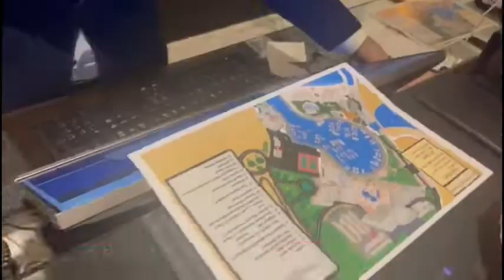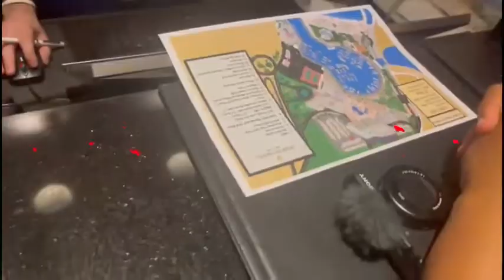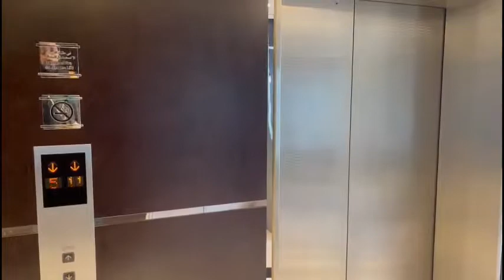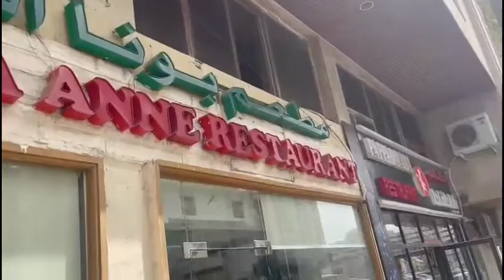أحلى عطلة أسبوع مع الأسرة في فندق خمس نجوم | Best weekend with my family in Abu Dhabi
No matter the activity, designated time spent together as a family—without the distraction of work